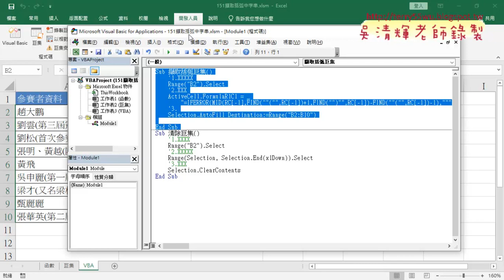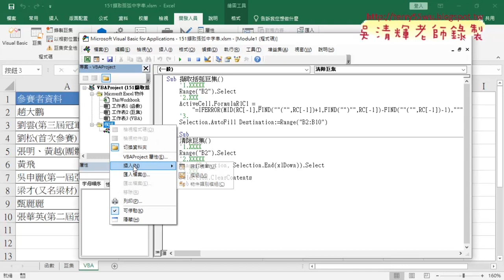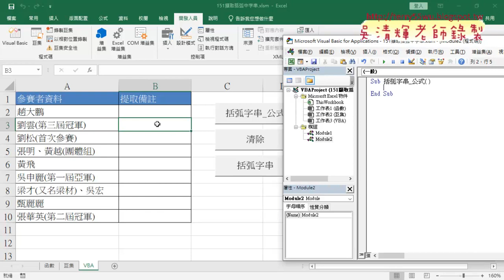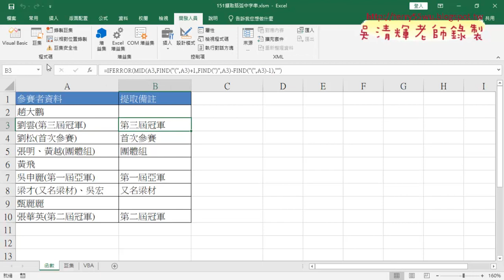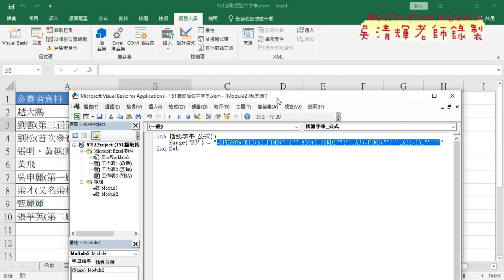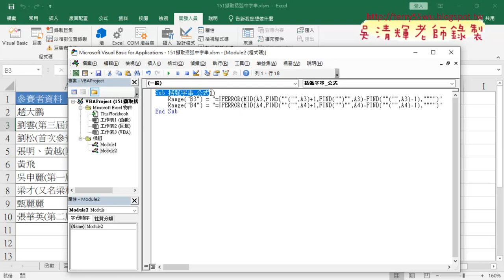03 VBA加入模組與輸入公式